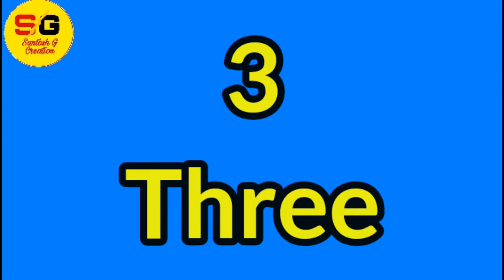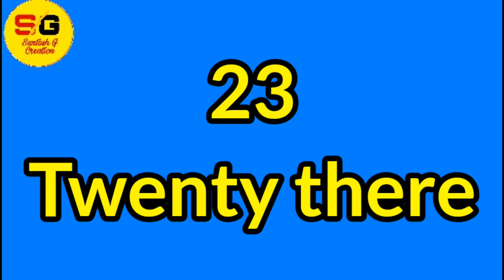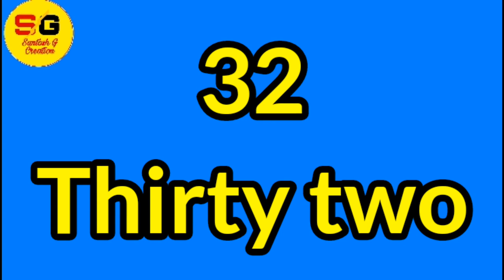Number 123 1 to 50 , #123 Number 1 to 50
123  number 1 to 50